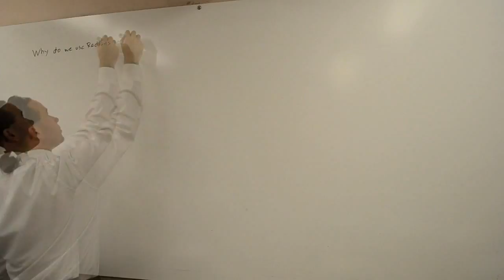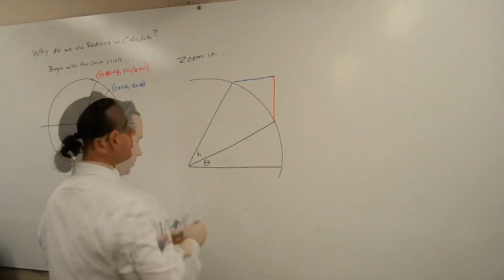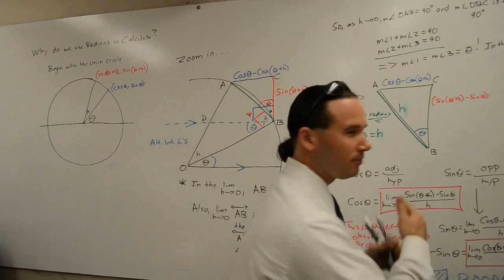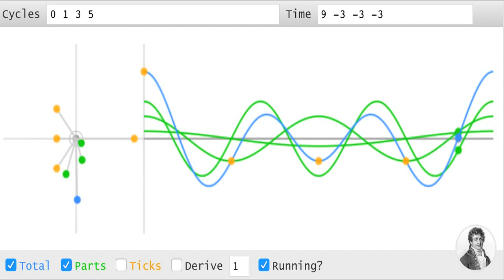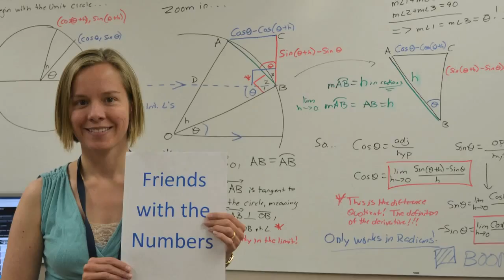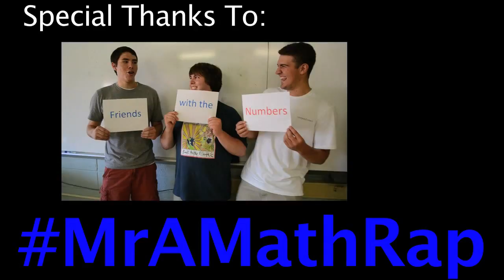Mr. A's 2015 Math Rap - "Friends with the numbers"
I'm a HS Math Teacher in NY and for the last 8 years I've been writing a performing a math rap at the end of the year for my students.  This one is my latest, done to the track "The Monster" by Eminem and Rihanna.  Scroll down for the lyrics and artwork attributions.

[LYRICS]

I wanted to teach but not the bathroom duty
Wanted to receive attention for my theory
Wanted to be left along to teach the beauty-
of Mathematics that I see- wanting it both ways
this may be difficult- but that effort's rewarded
when the students- begin to connect things
cause all i want to do is help them be the best they can be
and teaching- let's me share all that I see
Gonna challenge what you think
Forget what you thought that you knew, it's obsolete
and without understanding of math it's incomplete
It's logic so I'll finish my proof/verse with Q.E.D.
That's Quad Erat Demonstrandum don't you see?
Droppin some Latin, I'm hopin this one goes Platinum
but I'm just a math teacher, and I'm...

I'm friends with the numbers inside of my head
Always solvin equations, when I'm in my bed
You're trying to save me, stop holding your breath
And you think I'm crazy, but math is amazing

Even though most of ya don't know it
I'm always trying to show it- how math's affecting
you, impacting- everything you do
walking around streaming your favorite song, well none of that happens without the Fourier transform
you see a signal can be broken down
into sines and cosines making it that much smaller

it forms the basis of data compression
and it's just one reason you should pay attention!
Cause my flow is differentiable
and I'm rapping continuous on this interval
go back to the beginning and take the sum of my lyrics
you'll find they're absolutely convergent on the subject mathematics
Geometry's leading you and me innorexibly
To the precipice, calculus
I'm just relaying what the greats of the past did
I'm just a messenger- and I'm friends with the...

Call me crazy but I had this vision
One day we'd-  all understand, with mathematic precision
But until then I'll keep teaching- working on reaching
My message I'll be tweaking- for
The kids who tend to fight back
Saying they learned way back all the math they ever needed
they were done at division
but a world without math's a metaphorical prison
I gotta say, it kinda limits your vision
But for each kid in my class
Who has struggled in the past and starts to understand that's great!
It pays back-all the work you're putting in that
math class- turn effort into skills and you can take that
into the world, make a difference- chase your vision, make a big splash
maybe I need a math conference, face facts
I am nuts for math, and I'm okay with that
It's everywhere, so I'm friends with the...

Many of the backgrounds in this video were made available free of charge by the owners, and this project would not be possible without their generosity.  In order of appearance, here are the creators and links to the background loops.